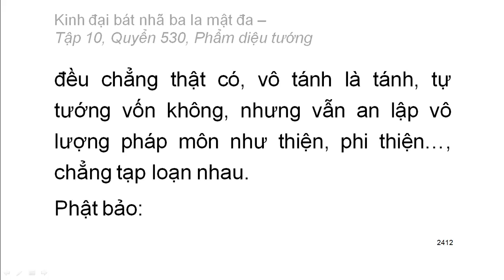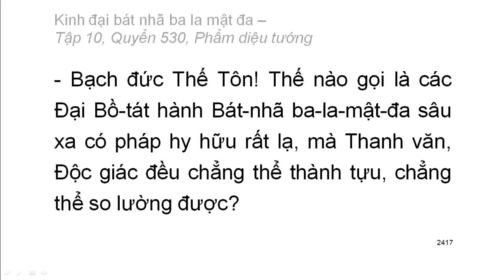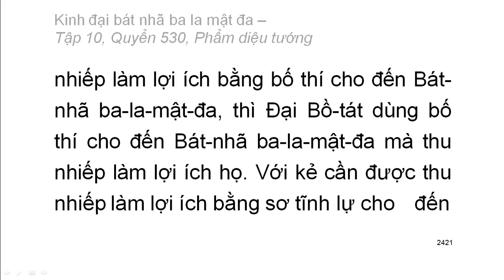Quyển .../600: Kinh đại bát nhã ba la mật đa (tiếp)